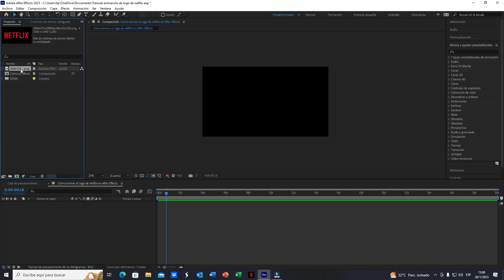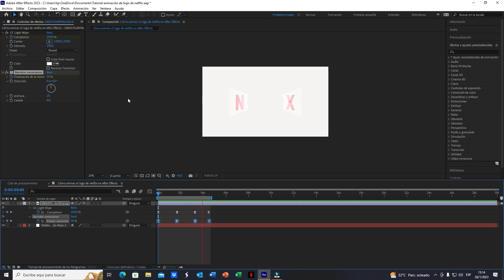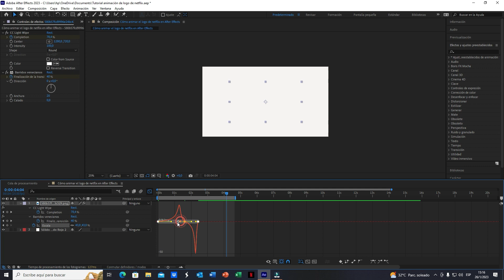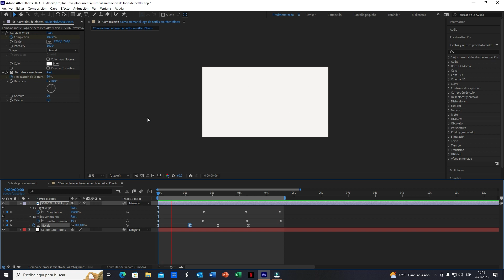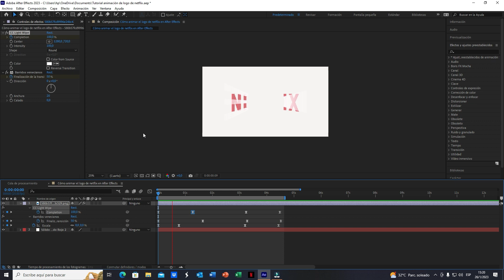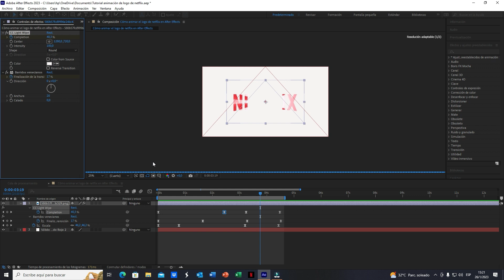APRENDE A ANIMAR EL LOGO DE NETFLIX CON AFTER EFFECTS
Buen día para todos, les vengo a dejar un nuevo video tutorial sobre cómo animar el logo de Netflix en After Effects. Con 3 efectos del mismo programa, se llega a un gran resultado. De mi parte, gracias.